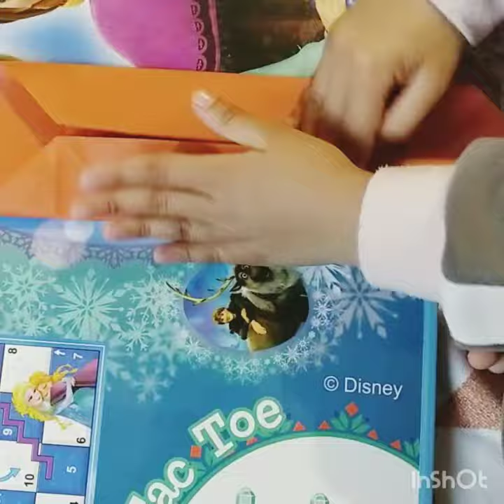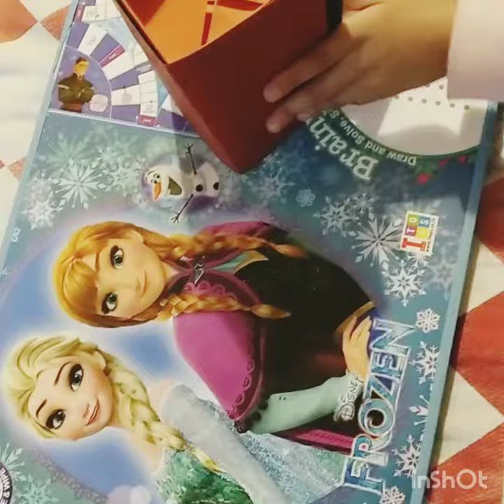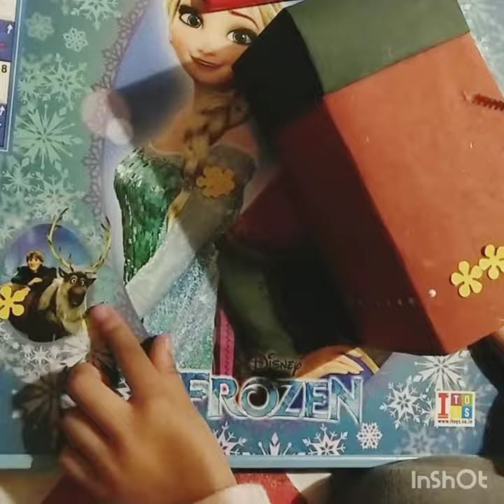EASY CRAFT: Stepper Origami Box | Craft by Little K | Quarantine 2020 for Kids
Hi friends. I'm taking a break from cooking and teaching you some art and craft now! Today I AM MAKING A ORIGAMI BOX WITH STEPS. Lovely idea!

Giving a shoutout to my cousins this time. How are you all?

Hope you enjoy it. Send me your reviews in the comment box.